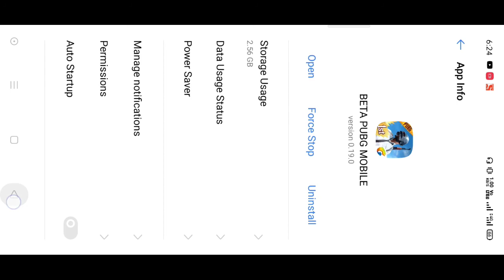New Classic Map In Pubg Mobile 0.19 Beta || Secret Map || Full Gameplay || Spieler Gaming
GUYS BAHOT MEHNAT KIYA HEY Video banane main do support

THUMBNAIL IDEA IS TAKEN FROM CLASSIFIED YT

Hey! My name's Anand Gutte but Im better known as Anand Gaming(Pronounced as 'A-N-A-N-D') ! I love playing games and connecting with others through Youtube. Video-games have been a huge part of my life and I hope to share laughs, scares, and awesome experiences with you here in the Fairy Tail Squad and hope you enjoy what you see! ❤

✿ RULES ✿
✔️ Do not ask "HEY ANAND CAN I PLAY WITH YOU". I play with my subs on Sundays.
✔️ Don't demand that I play with 'insert streamer name here'. If we want to play with eachother, we will when we get the opportunity.
✔️ Don't whine about the game being played. Or demand that I play another game that meets your satisfaction. It's rude. Feel free to suggest, not DEMAND.
✔️ Respect moderators. They are trying to create a fun environment for you and others.
✔️ Please do not post links - If I'd like to receive a virus I'll just go download some sketchy shit.
✔️ Be respectful to everyone. We don't tolerate HATE here.
✔️ ENGLISH & HINDI ('MARATHI') ONLY.
✔️ Dont SPAM or use CAPS unecessarily.
✔️ NO RELIGION OR POLITICS.
✔️ Meme, but don't meme so hard that you get banned😅
Other than that it's all good. Have fun!
✿ LAPTOP SPECS ✿
CPU - Intel® Core™ i5-8600k
Motherboard - No idea
GPU - Nvidia GeForce MX 150
RAM - 20 GB Crucial
Mouse : Lenovo
Mousepad : No idea
Headset : Jabra Evolve 20 SE Stereo Headset, MS, Leatherette Headphone
Webcam : Inbuilt
Mic : Jabra Evolve 20 SE Stereo Headset, MS, Leatherette Headphone

✿ MOBILE SPECIFICATIONS ✿
MODEL- REALME X